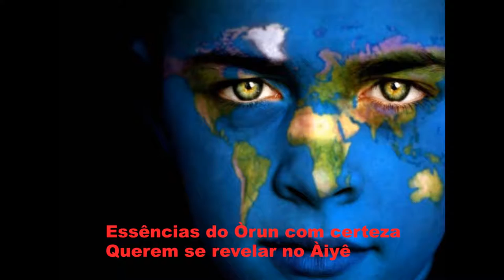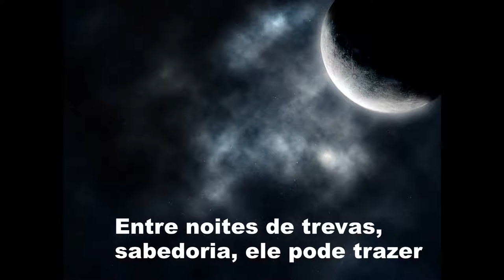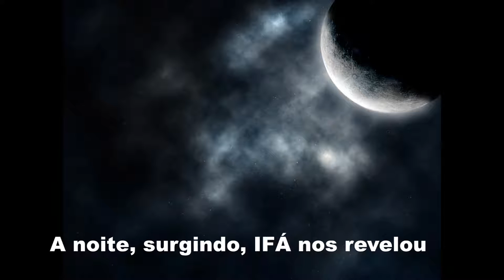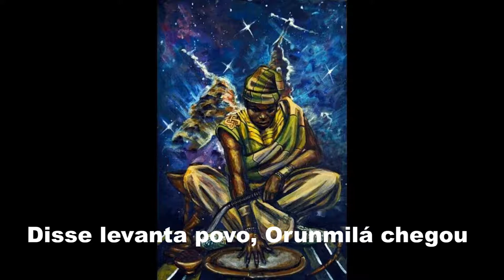Religião Afro-brasileira - Orunmilá chegou